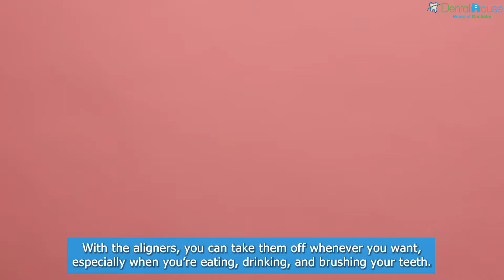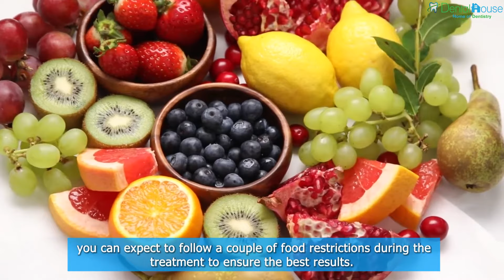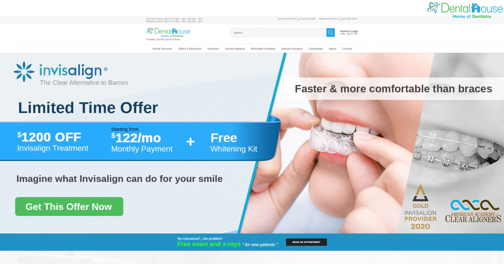What to Know About Invisalign Before Getting the Treatment | Dental House MI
Anyone who has ever longed to achieve straighter teeth growing up may be familiar with the concept of traditional metal braces and having to sit through the discomfort it brings for a long period. Fortunately, the evolution of dentistry through the decades has brought in more advanced solutions, such as the invention of clear aligners for Invisalign.

It’s an investment worth making if you’re sure about wanting a perfect smile all your life. However, the treatment will require your patience because although it’s easier to undergo compared to braces, it will take almost the same amount of time, depending on your situation.

You could start by consulting with your dentist to discover if getting Invisalign is the right option for you. Meanwhile, keep reading below to have a better idea about the clear aligners and what good they can do for your oral health.

The Difference Between Braces and Invisalign
Braces and Invisalign provide the same solutions for people who were born with crooked teeth and wish to straighten them up. Their only differences are what they’re made from and how you should wear them to achieve great outcomes.

For Invisalign, it involves using a set of clear plastic aligners that work to straighten your teeth gradually. Meanwhile, braces require your local dentist to perform the procedure of installing metal braces into your teeth, which you cannot remove. With the aligners, you can take them off whenever you want, especially when you’re eating, drinking, and brushing your teeth.

How Invisalign Treatment Works
Dentists use a specific 3D technology to create personalized clear aligners for each patient. They will develop a plan for your Invisalign treatment to understand better what you can expect throughout the program.

Your dentist will put you through an x-ray and acquire an impression of your teeth to create a 3D image of them, giving you a clearer idea of what to do to achieve straighter teeth. After receiving your clear aligners that should fit your mouth perfectly, you must put them on between twenty and twenty-two hours each day to ensure you’re on track with your schedule.

Unlike braces, having an Invisalign in place focuses only on a particular number of teeth at a time. As your teeth slowly move into a better position, you will have to come back to your chosen dental spa every few weeks to get a new set of aligners.

Basic Rules on Using Invisalign
When you opt for metal braces, you can expect to follow a couple of food restrictions during the treatment to ensure the best results. It’s different from an Invisalign treatment because you can remove the aligners before eating or brushing and flossing your teeth.

The vital thing to do when settling for Invisalign is to stick to the treatment and keep your aligners on during the necessary hours each day to avoid extending your program. You can prevent forgetting to put your aligners back on by making a habit of brushing and cleaning your teeth and aligners after each meal you take.

Conclusion
An Invisalign treatment is an excellent solution to straightening your crooked teeth and gaining the confidence to show off your smile. But before you accomplish your dreams, you must decide if you want metal braces or clear aligners. Consulting with an affordable dentist is necessary because they will base it according to your oral health's current situation, helping you determine what the best option is for you.

Are you looking for Invisalign treatment in Waterford, MI? Dental House MI offers dental services, including preventive, cosmetic, and restorative dentistry, oral surgery, dental implants, dentures, and more.